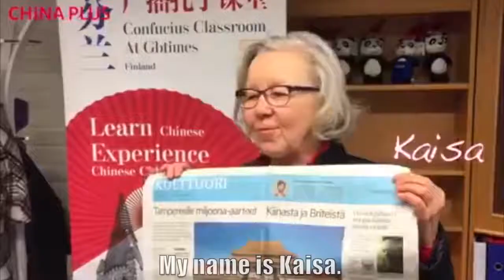Finnish people speak Chinese to welcome President Xi's visit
Students of a Confucius classroom in Finland practice their Chinese to welcome President Xi Jinping's visit.